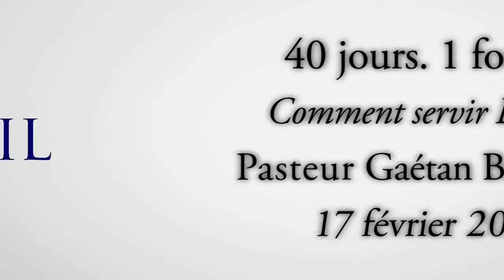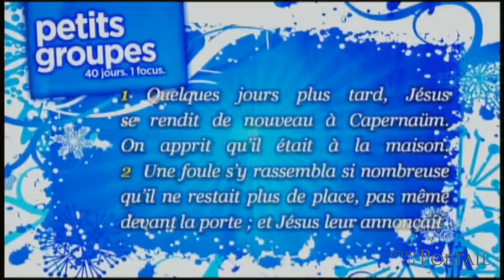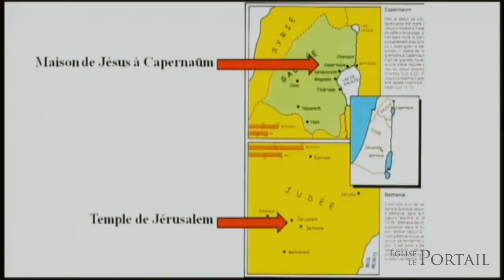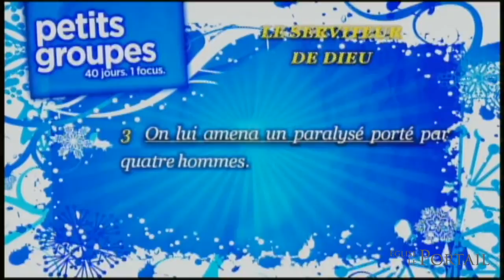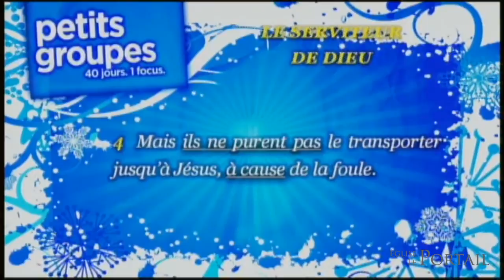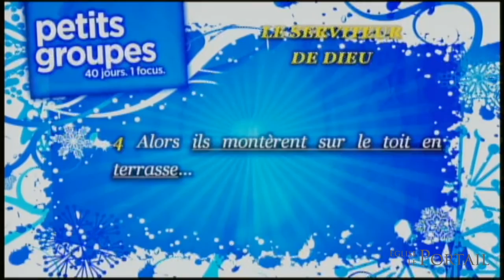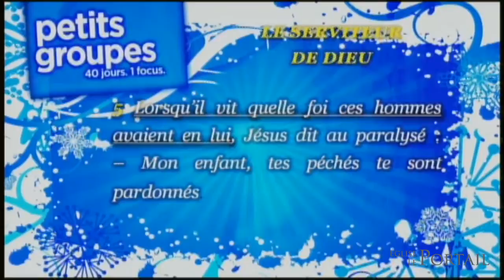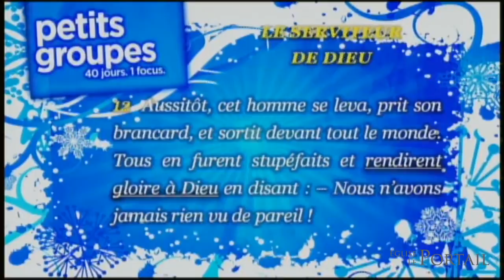Comment servir Dieu ?